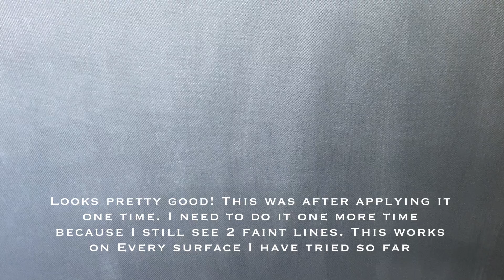How to get Sharpie out of furniture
How to get permanent marker out of pretty much any surface?
All you need is nail polish remover and a cotton ball or old towel. Just make sure the surface you are removing the sharpie from doesn't also react to nail polish remover. I've done this on many fabrics and it has worked great!